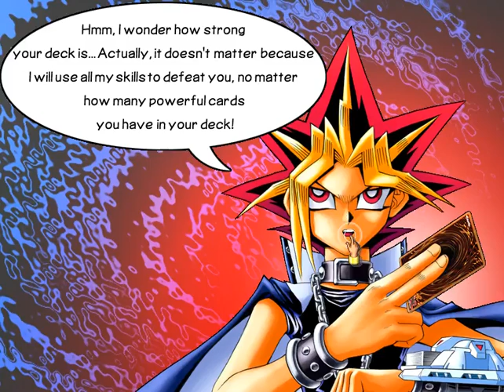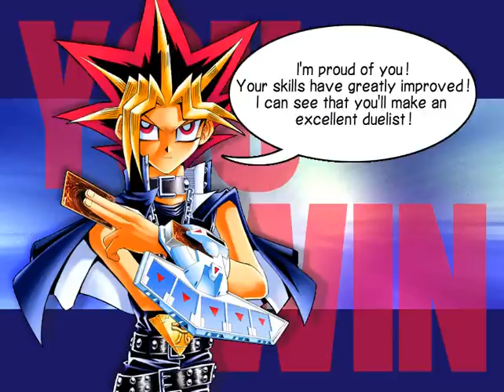Yu-Gi-Oh! Power of Chaos: Yugi The Destiny [PC] Gameplay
Gameplay of Yu-Gi-Oh! Power of Chaos: Yugi the Destiny, a video game for the Windows PC gaming console.